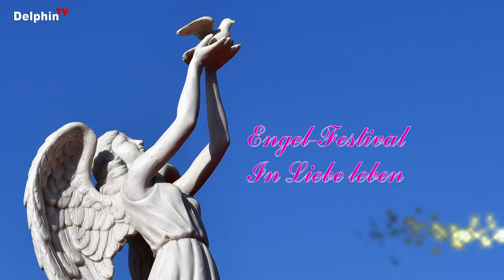Cecilia Sifontes | Aufruf an die Lichtarbeiter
Engel Festival | Engel-Festival | Engelfestival - In Liebe leben - Cecilia Sifontes - Aufruf an die Lichtarbeiter
❤️ Spenden an Andreas: Klicke auf "Thanks" unter dem Video ... danke ❤️

Cecilia Sifontes ist Gründerin von Lightflow, kosmischer Coach, Botschafterin für die Zukunft und Autorin.
Cecilia berichtet davon, dass wir uns in einem Zeitfenster von 4 Jahren befinden, in dem es ausgezeichnete Möglichkeiten gibt, neues Wissen und neue Technologien hier her zu bringen, die nur während einer solchen Periode möglich sind.
Wir alle zusammen können ein enormes Feld aufbauen, in der sich die Menschheit außerordentlich weiter entwickeln kann. Cecilia arbeitet mit den höheren Lichtkommandos zusammen, hat den neuen Lichtkörper entwickelt und hat Wissen über die galaktische Lichtstadt.
Bitte bleibt dran, am Schluss channelt Cecilia Sifontes live die höheren Lichtkommandos.

Elke Fahrenheim
Heilpraktikerin für Psychotherapie
Coach für The Work™ nach Byron Katie
Mediales geistiges Heilen, Autorin

Technik:
Kameras:
Sony HDR-AX2000E

🌈 DelphinTV
► Spirituelle Informationen auf den Punkt gebracht
► Der Kanal für die Kanäle

Engel Festival - In Liebe leben - Cecilia Sifontes - Aufruf an die Lichtarbeiter

► Die von den einzelnen Autoren vertretenen Meinungen geben nicht unbedingt die Meinung von DelphinTV wieder. DelphinTV macht sich die Ansichten der Autoren nur insoweit zu eigen oder teilt diese, als ich (Andreas Klein) Resonanz damit habe. ... Kongress, Online-Kongress, Kongresse